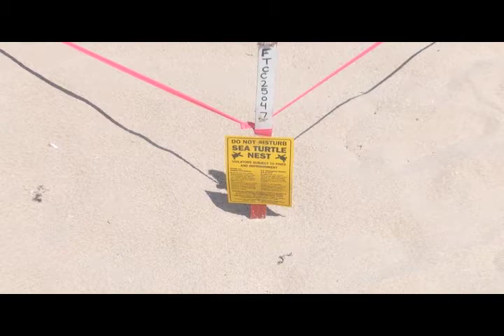BLUE ANGELS (2019) Fort Lauderdale, Florida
The U.S. Navy Blue Angels
— photography b/ dave hogerty
OriginalNoise.Org